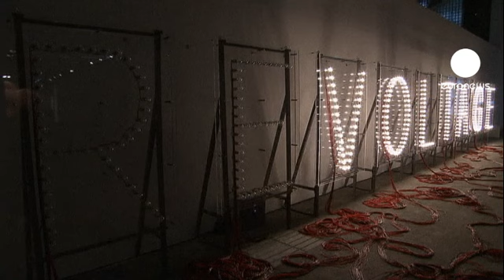euronews le mag - Art Basel: el mundo del arte le da la espalda a la crisis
La feria de arte contemporáneo Art Basel ha abierto las puertas de su edition número 43 en el centro neurálgico cultural de Basilea, en Suiza.

Art Basel reúne a unas 300 galerías de todo el mundo y a más de 2.500 artistas, desde grandes maestros hasta las últimas generaciones de artistas emergentes.

Art Basel tiene tres sedes: Basilea, Miami Beach y un nueva prevista en Hong Kong; y ofrece a los visitantes nuevas ideas, inspiración y contactos.

Este año, la Feria de Arte ha cambiado su política de apertura, reservando los dos primeros días a los profesionales y coleccionistas de arte, en vez de uno solo como en ediciones anteriores.

Annette Schönholzer es la directora ejecutiva de Art Basel y sostiene que : "Con este cambio, nuestro objetivo es hacer posible que los galeristas puedan negociar con los auténticos compradores potenciales o con aquellos que realmente están implicados a nivel profesional."

Talento y lujo se dan la mano estos días mostrando que el mundo del arte vive de espaldas a la crisis.

Unas 65.000 personas acudirán a la feria Art Basel hasta el próximo domingo.